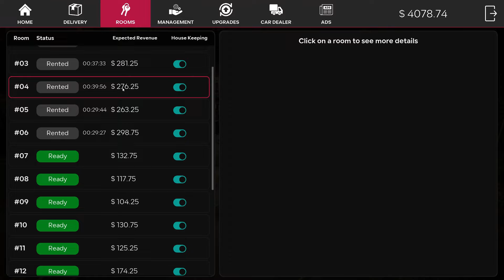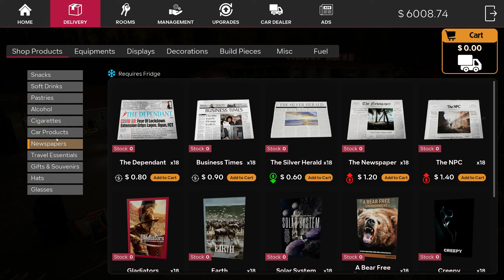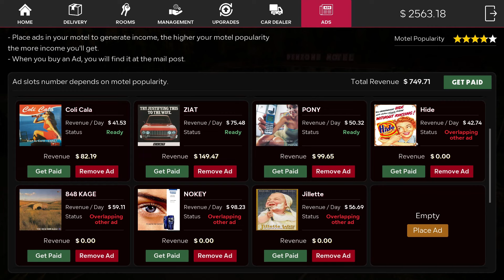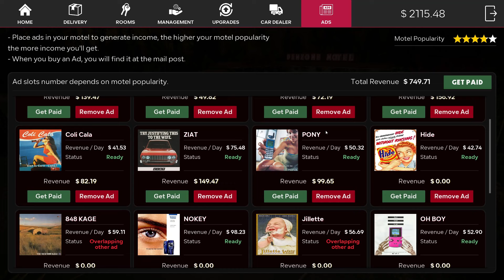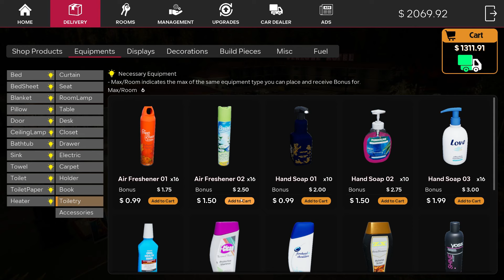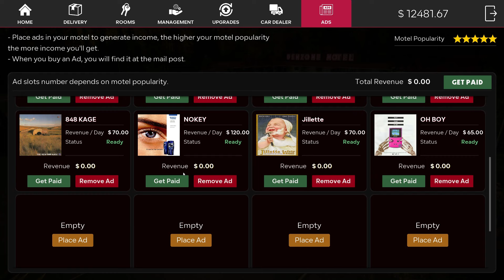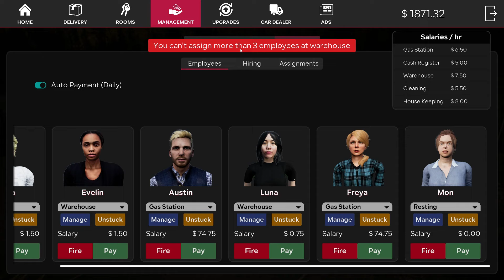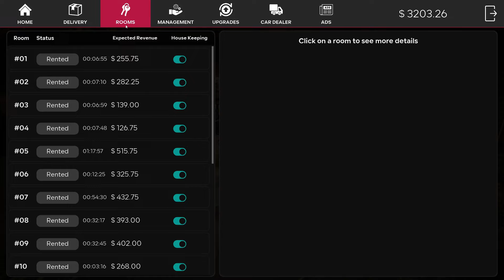Motel Manager Simulator EP15 คดีฆาตกรรมในโรงแรม 5 ดาว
🌸 บริจาคผ่านทรูมันนี่ True Wallet
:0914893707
🌸 ธนาคาร กสิกรไทย 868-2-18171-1 ชื่อบัญชี กัณฑสิทธิ์ กาฬาภักดี

🌟แฟนเพจเพื่อติดตามรับข้อมูลข่าวสารจากทางช่อง🌟